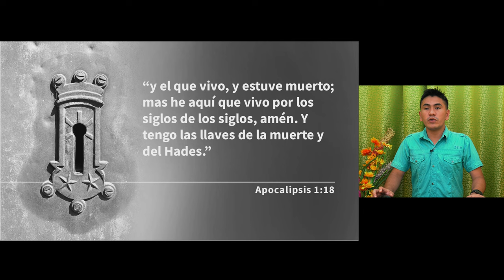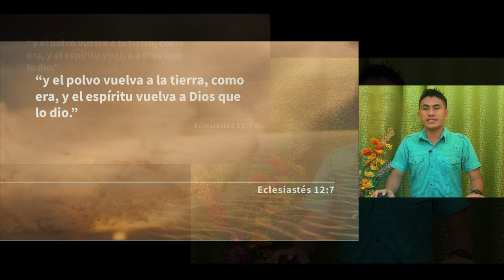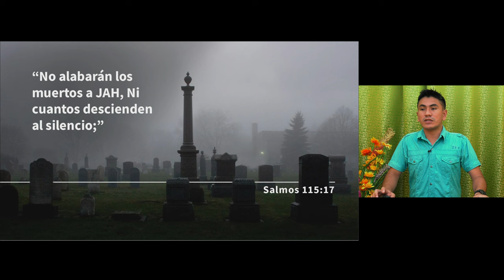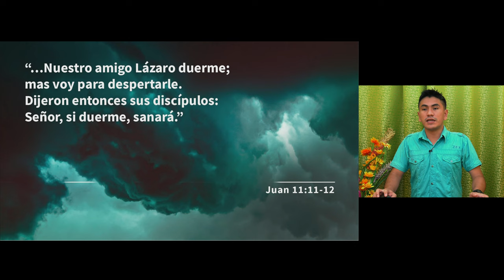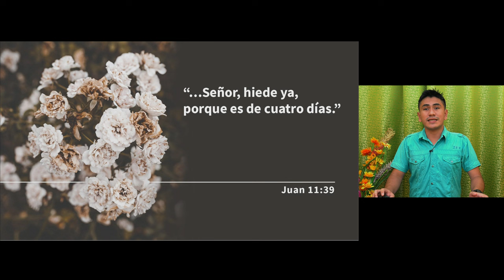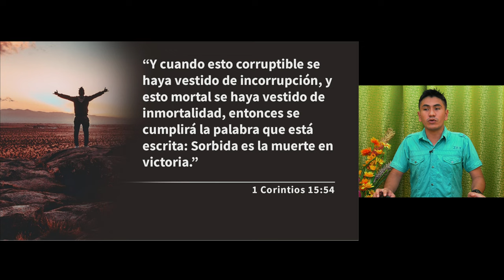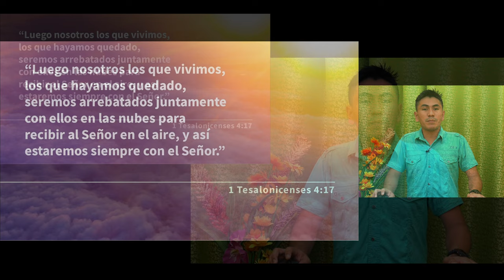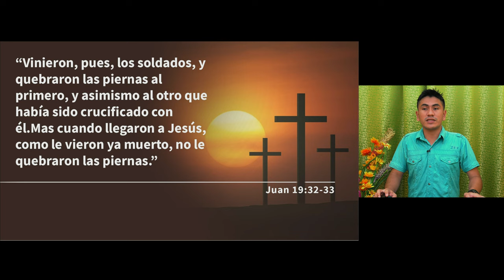[Español Sermon 14] ¿Qué ocurre cuando morimos? - Wilson Chiquito